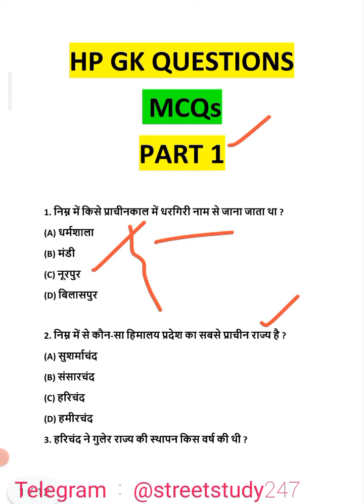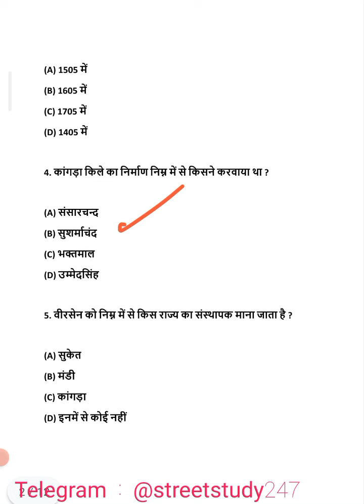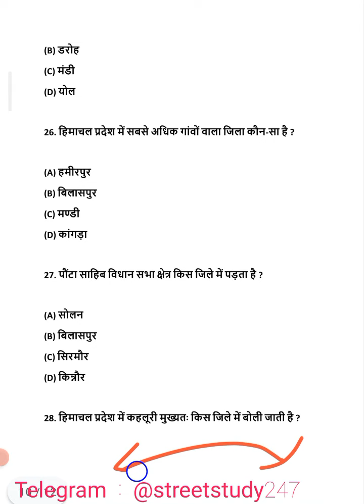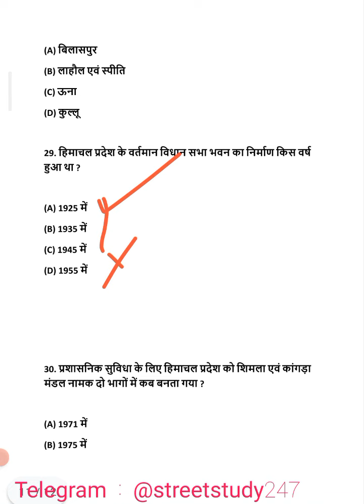HP GK Questions ⚫⚫ JOA Accounts, Auditor, Conductor ⚫ HP GK Series ⚫ Part 1 ⚫ Check your Knowledge ?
HP GK Top Questions
HP GK Questions
HP GK Important Questions
HP GK Questions
HP GK in News
HP general Knowledge questions
HP Top Questions
hp GK questions asked by hpssc hamirpur
hp GK questions for police constable
hp GK questions asked by HPPSC Shimla
hp GK
GK hp
hp GK

HPGovtJob
Notification

HPSSC Hamirpur Latest Press Release ⚫ HPSSC Press Notes Today ⚫ HPSSC Multiple Press Note Discussion

joa it
joa 886
joa account 886
joa it

HP Jobs
HP Vacancies
hp jobs
himachal news
aaj tak hp
hp aaj tak
SS Family